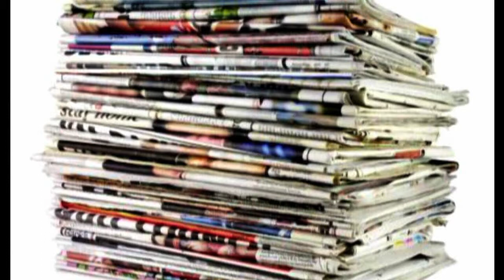Nano revue de presse de Erick BERNARD - matelesurlenet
Mini mini mini revue de presse du moment par Erick BERNARD